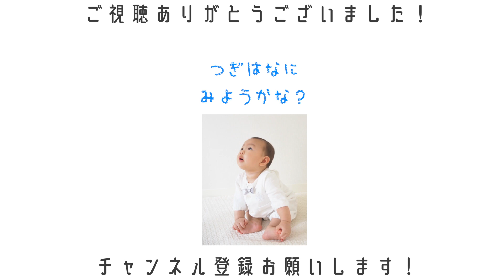【驚き】スルメにどハマりした赤ちゃんが可愛すぎる【1歳1ヶ月】